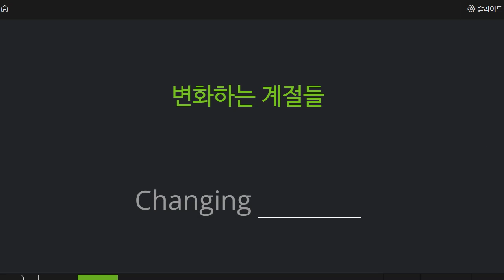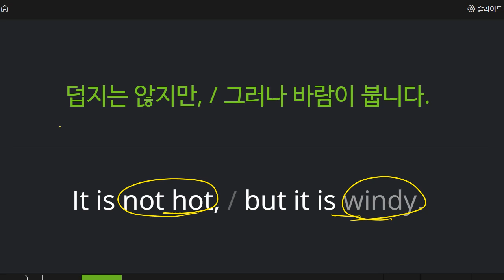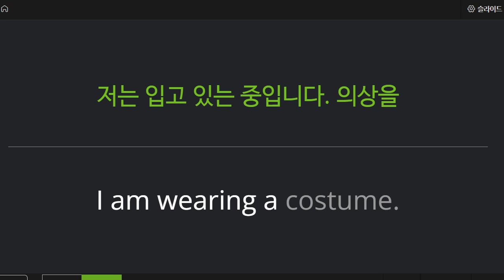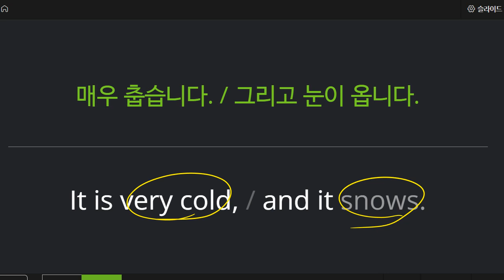박재빈 2022 06 27 초등 기초 독해 성취도 85